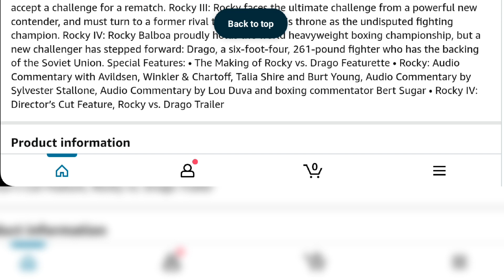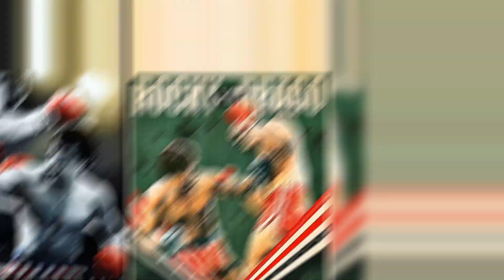NEWS: Rocky I-IV (Including Directors Cut of IV) coming to 4K Blu-Ray Feb/March 2023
Support physical media and please consider alternate vendors to Amazon!